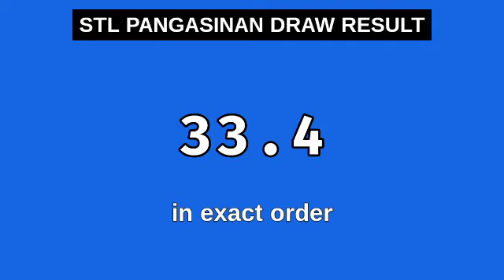STL PANGASINAN Result Today 1ST DRAW 12PM December 22, 2023 Afternoon Draw Result Philippines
STL Small Town Lottery, 1st draw result for STL PANGASINAN STL Pares Game.
STL PANGASINAN 1ST DRAW RESULT TODAY
GAME: STL PANGASINAN 1ST DRAW